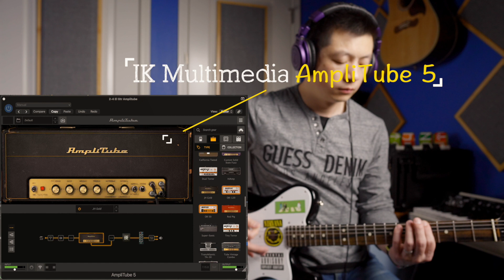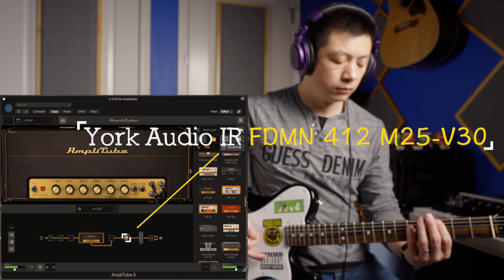怎样录电吉他 | 自己在家一样可以录好电吉他的5个方法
分享五个常见的电吉他家庭录音方法

【设备清单】
【吉他】Fender American Professional II Telecaster Deluxe
【箱头】Marshall Studio Vintage SV20H
【箱体】Marshall SV212
【衰减】Tone King Ironman II Mini
【负载】Boss Tube Amp Expander
【效果器】Line 6 HX Stomp
【音频接口】Universal Audio Apollo Twin X
【话筒】Shure SM57, Sennheiser MD421 II
【录音软件】Logic Pro X
【软件模拟】IK Multimedia AmpliTube 5
【IR】York Audio FDMN 412 M25-V30 BLND Mix 07
【手机】iPhone 12 Pro